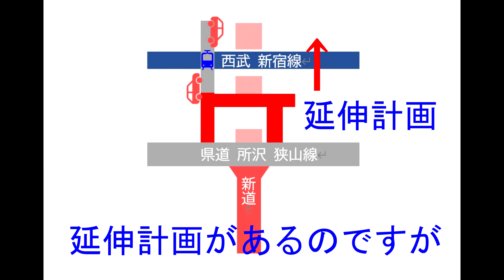所沢 北野下富線 工事 11月初旬速報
北野下富線の工事観測11月上旬速報をアップしました
くわしくはこちらサクラ空.netまでどうぞ